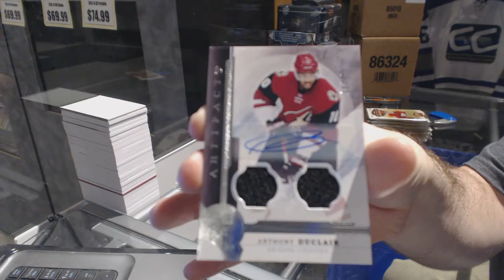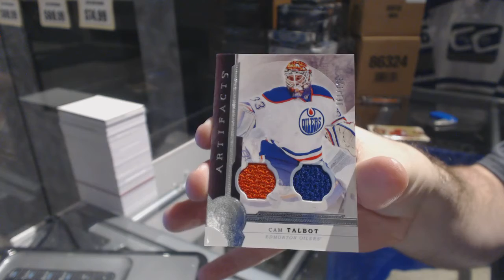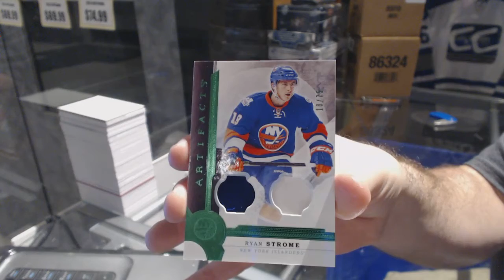KissRules 16-17 Upper Deck Artifacts Hockey Box Break